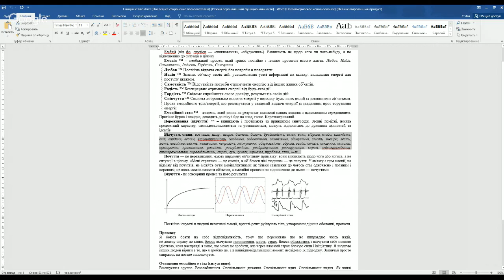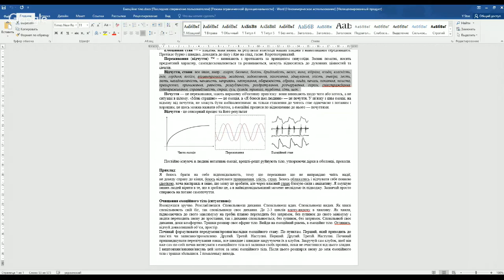Психологічна [online] Революція / Вебінар №7 / Стас Екимов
★ День №8 ★ Старт о 19:00 год. ★

✈ Тема вебінару:

“Робота з емоційними станами”

Теоретична частина: що таке чисті емоції, емоційні стани, переживання.

Практична частина: позбування небажаних емоційних станів та проявів.

Діяльність: Гештальтист, спеціалізація психосоматика (Московський Гештальт Інститут); ThetaHealing; Біоенергет.
Керівник Тренінг Центру «ТОТЕМ»

✈ Станіслав Єкімов

✓ Старт: сьогодні о 19:00 год.
✓ Вхід: зошит, ручка та усмішка 😊